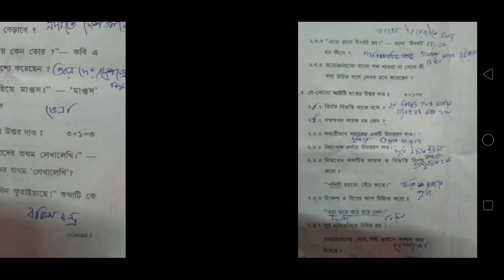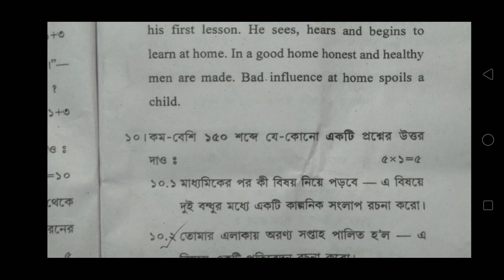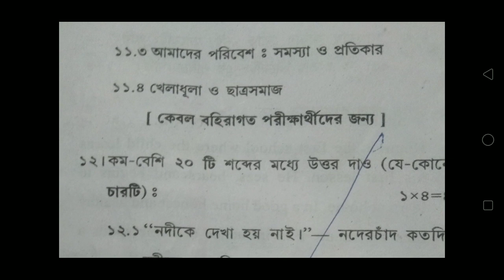Wb Madhyamik Bengali Questions With Answer Paper 2020 Part -2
In this video I have discussed on the Madhyamik Bengali Questions With Answer paper 2020 Part 2.